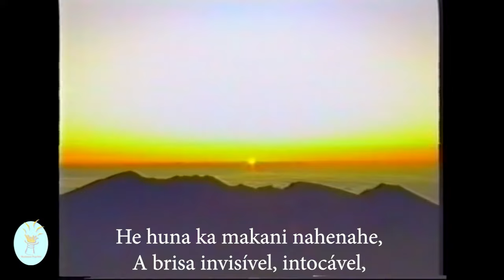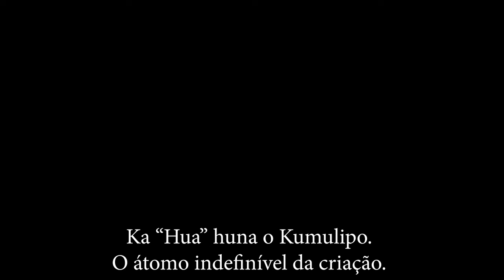MORRNAH SIMEONA e Dr. HEW LEN Falam Sobre o HO'OPONOPONO (DUBLADO)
Entrevista Dublada. Morrnah Nalamaku Simeona e Dr. Ihaleakala Hew Len apresentam o Ho'oponopono e outras pessoas dão seus depoimentos sobre o uso dessa ferramenta de cura.

“Eu” Sou o “eu”
OWAU NO KA “I”

“Eu” saio do vazio para a luz
Pua mai au mai ka po iloko o ka malamalama,

“Eu” sou a respiração que alimenta a vida,
Owau no ka ha, ka mauli ola,

-“eu” sou aquele vazio, aquele vazio além de toda consciência,
Owau no ka poho, ke ka’ele mawaho a’e o no ike apau.

O “eu”, o Id, o tudo
Ka “I”, Ke Kino Iho, na Mea Apau.

“Eu” tiro meu arco de arco-íris através das águas,
Ka a’e au “I” ku’u pi’o o na anuenue mawaho a’e o na kai a pau,

O continuum de mentes com assuntos.
Ka ho’omaumau o na mana’o ame na mea a pau.

“Eu” sou a entrada e a saída da respiração,
Owau no ka “Ho” a me ka “Ha”,

A brisa invisível, intocável,
He huna ka makani nahenahe,

O átomo indefinível da criação.
Ka “Hua” huna o Kumulipo.

Quer aprender passo a passo o Ho'oponopono e a filosofia Huna na prática? Assine o Vida Huna de Valor